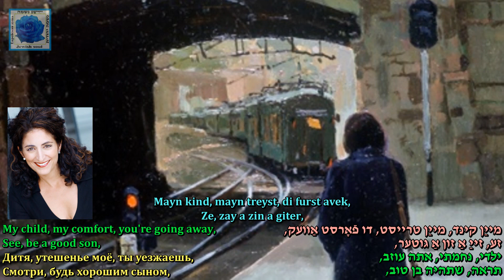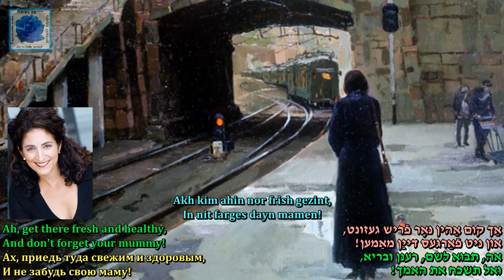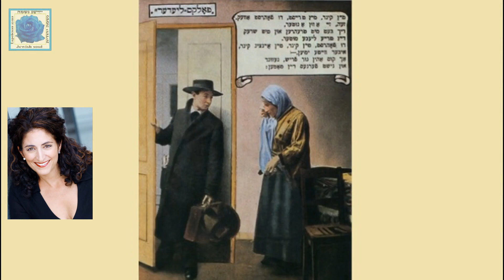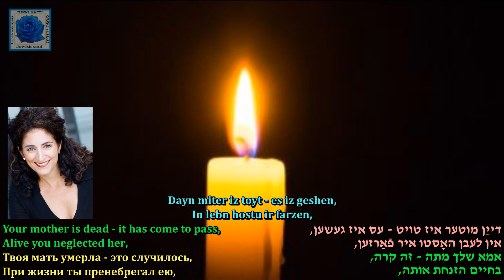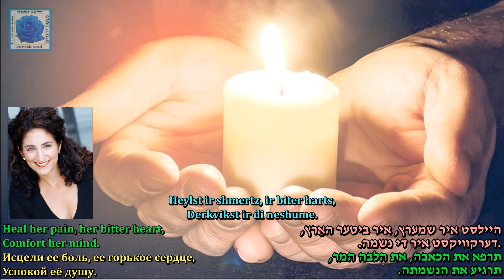Elizabeth Shammash A brivele der Mamen Music & Lyrics Solomon Shmulewitz